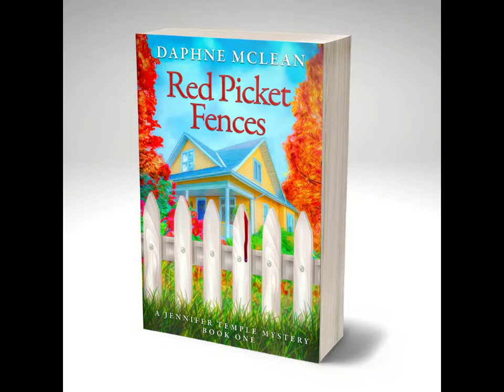Red Picket Fences Book Trailer - Take 2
How well do you know your neighbors?

Jennifer Temple is growing restless. Life as a stay-at-home mom in a sleepy, small-town neighborhood sure isn’t as exciting as she’d like it to be.

Thankfully, the true-crime aficionado has all the shows, movies and books she needs to add drama and intrigue to her existence. Because goodness knows nothing ever changes in Pembury Acres.

That is, until a house fire claims the lives of the new neighbors, leaving a shocked and grief-stricken community in its wake. The police move to close the case quickly.

Too quickly.

Using her sharp wits, her true-crime know-how and her natural stubbornness, Jennifer stumbles onto clues that put her smack in the middle of the investigation – and right in the sights of the killer.

Can Jennifer find the truth before the killer strikes again? Or will she be the next victim?

Hi! I'm Daphne McLean, and I'm a cozy mystery writer living in central NJ. My debut novella, Red Picket Fences was published in February 2019.

Here's a little more about me:
Likes: Coffee, wine, crochet, French fries, snarky coffee mugs, reading, writing, gardening, chocolate, my chickens, my dogs, my husband, and of course, my children. Depending on the day, the order of those things changes.

Dislikes: Scratchy sweaters, white chocolate, getting up early, hot avocado, bugs, and not having enough time to read.

I'm fascinated by true crime but love the light-hearted nature of the cozy mystery genre. I love the ocean, and plan to create a series by the beach in the near future!